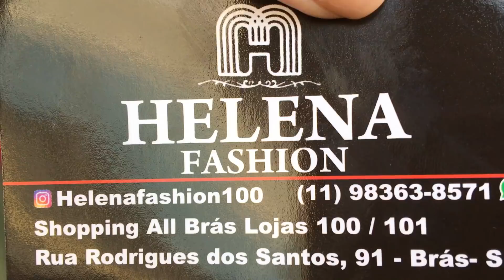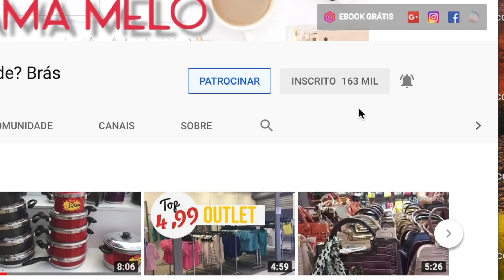NOVIDADES BRÁS | LOJA AONDE EU COMPRO TOP DEMAIS | SHOP ALL BRÁS | MUITO BARATO LOOKS DIFERENTES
COMECE O SEU NEGOCIO DE ROUPA AO VIVO DIA 12/07 NESTE

NÚMERO PARA DÚVIDAS DE EMPREENDEDORISMO: 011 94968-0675

QUER DIVULGAR SUA MARCA? Veja isso

Amores esse vídeo foi gravado

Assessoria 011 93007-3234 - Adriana